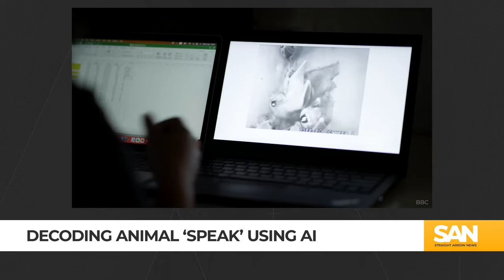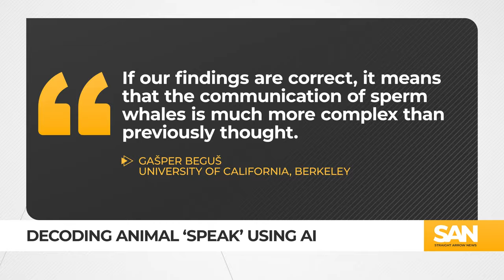Scientists hopeful AI may lead to decoding the language of nature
Chirps, howls, clicks, whistles and the pulsed calls of whales — even the screech of a bat may sound like nothing more than noise to many people. However, for scientists studying the communication of different species, those noises are a complex language, more diverse than previously thought. Now, by harnessing the power of artificial intelligence combined with recording devices, researchers believe they’re beginning to uncover the hidden language of nature.